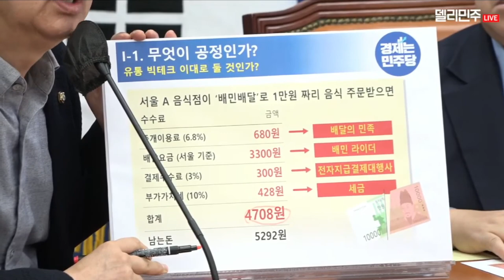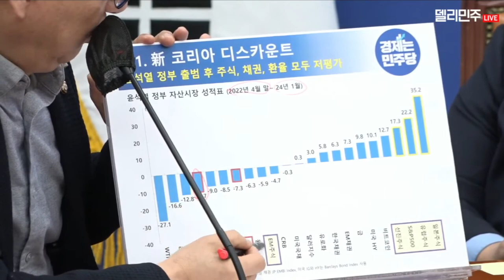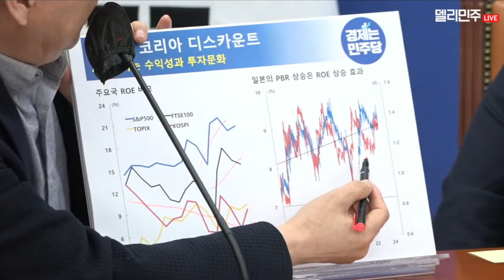이번 총선을 치르지 않겠다는 겁니까? 선거구 확정 / 전세사기대책 /쌍특검 / 늘봄학교 / 의료대란 등 타임라인을 참조하세요 2024년 2월 27일 더불어민주당 원내대책회의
아래 타임라인 참조 더보기 클릭
0:20 홍익표 원내대표 - 이번 4월 총선을 치르지 않겠다는 것입니까?
우리 경제가 IMF 이후 25년 만에 최악입니다

6:42 이개호 정책위의장 - 디스카운트를 해소하기 위한 핵심
늘봄학교가 시작도 하기 전부터 큰 위기에 봉착
민주당은 지자체가 직접 운영하고 국가가 책임을 지는 양질의 초등 돌봄을 제공하고, 그렇게 해서 안심하고 우리 아이를 맡길 수 있는 100% 국가 돌봄을 반드시 실현하겠습니다.

11:50 홍성국의 경제브리핑 - 유통 플랫폼들이 한국의 내수시장을 강타. 허물어질 지경
가맹사업법이라든지, 지금 논의되고 있는 온라인 플랫폼 공정화법 같은 것들을 조속히 마련하지 못한다면 우리 소상공인과 내수경제 전체가 무너지는 큰 효과가 올 것으로 생각합니다.

17:13 강준현 원내부대표 - 지방 발전이 더딘 것이 단지 그린벨트를 해제하지 못해서입니까?
이러한 국가균형발전에 대한 대안으로 제시되는 것이 메가시티이고, 민주당은 메가시티 특별법도 발의하고 추진하고 있습니다. 하지만 정작 국민의힘은 메가시티 법안에 이렇다 할 반응을 보이지 않고 있습니다.

19:49 문정복 원내부대표 - 국민여러분, 한통속이라는 말 잘 아실 것입니다.
국민여러분, 쌍특검은 반드시 관철되어야 합니다. 국민의 65%가 김건희 특검 재의결을 요구합니다.

22:09 김성주 정책위 수석부의장 - 의료대란 사태가 아주 심각합니다
선거법 협상이 여전히 안갯속입니다. 이번 선관위의 획정안은 일방적으로 농촌과 민주당의 희생만 강요한 편파적 안입니다. 국민의힘에게는 유리한, 민주당에게는 불리한 안을 들이민 것입니다.

26:08 박주민 원내수석부대표 - 전세사기 특별법 지난 정기국회 때 처리하자고 했는데 국민의힘에서 반대
이번 정부를 가리켜서 ‘검사공화국이다. 검사독재다’ 이런 이야기를 하는데요. 또 하나 별명이 생기고 있는 것 같습니다. 입틀막 정권이라는 것인데요.
한편 한동훈 비대위원장 어떻습니까? 법무부장관 후보자였던 시절에 자녀들에 대해서 엄마찬스 의혹을 제기하자 언론사 기자 5명을 고소해버렸습니다. 그런데 이것이 경찰에서 ‘혐의 없음. 불송치 결정’이 내려졌어요.

2024년 2월 27일 화요일 오전 9시 30분
출처 :  델리민주